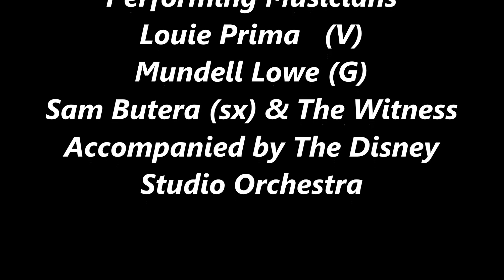Lets here it for Robin Hood / the basic story Louie Prima 1974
Songs:

King Louie And Robin Hood * Merry Men * Sherwood Forest * Robin Hood * Love * Robin Hood (Loop)Credits

Music Arranged &
Conducted By
Mundell Lowe

Lyrics & Music By
Floyd Huddleston & Nancy Adams

Additional Music & Lyrics By
BoB Miketta, Louie Prima &
George Bruns

Additional Vocal
Arrangements By Nancy Adams

Produced By
Floyd Huddleston
Nancy Adams
Mundell Lowe
Louie Prima

Pick up orchestra contractor

Las Vegas    recording sessions  - Lloyd Ellis
Las Angeles recording sessions - Bill Hughes
Sheet music copyist                      - Bill Hughes

Performing Musicians
Louie Prima   (V)
Mundell Lowe (G)
Sam Butera (sx) & The Witness